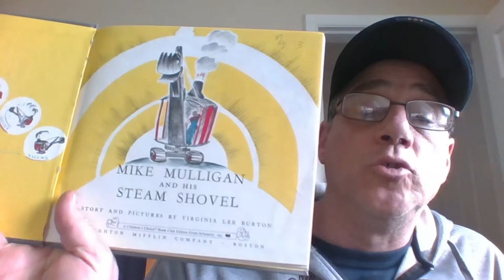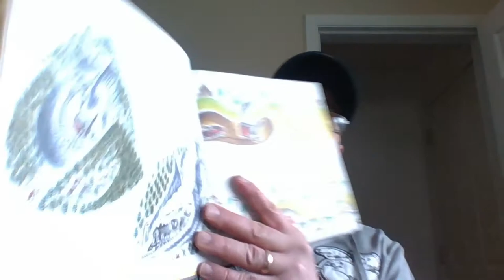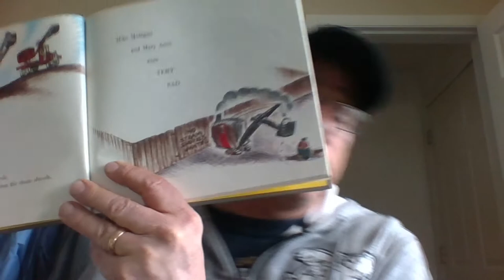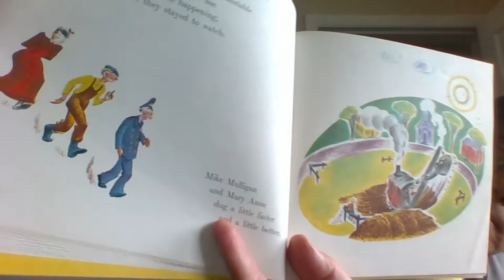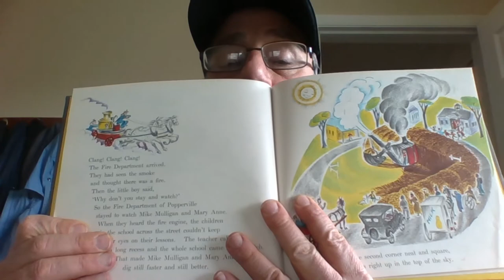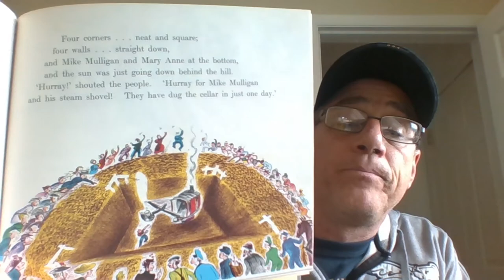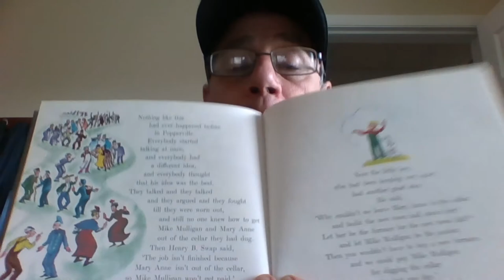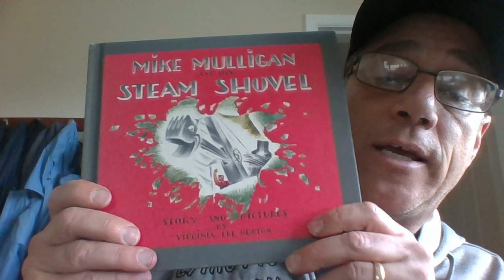"Mike Mulligan and his Steam Shovel," story and pictures by Virginia Lee Burton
Gruncle Sep reads, "Mike Mulligan and his Steam Shovel," story and pictures by Virginia Lee Burton.